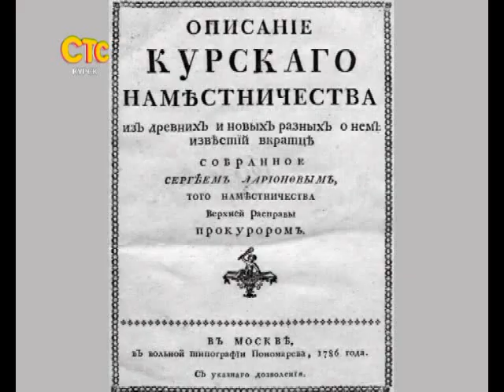СТС-Курск. Свято-Троицкий монастырь. 1 марта 2013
Сюжет программы "Городские истории".